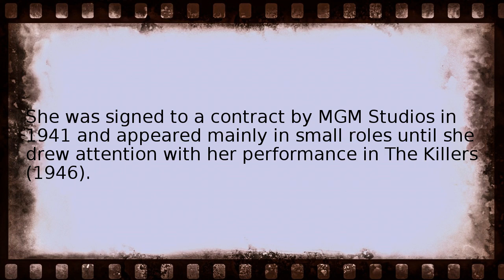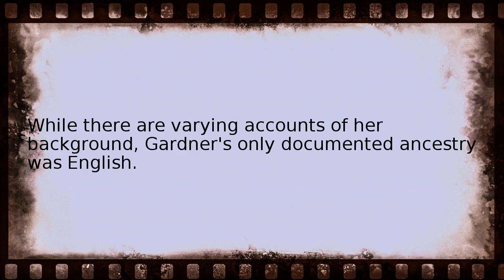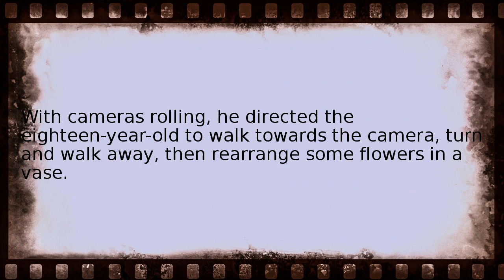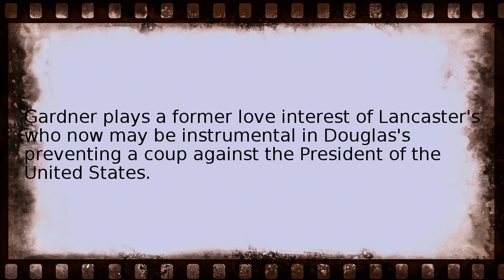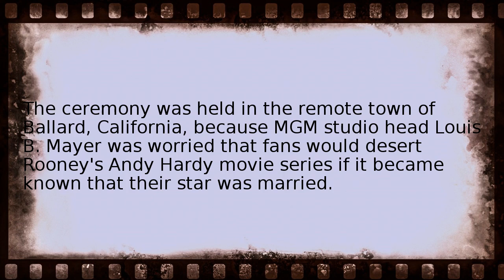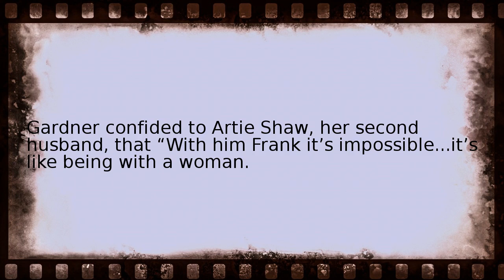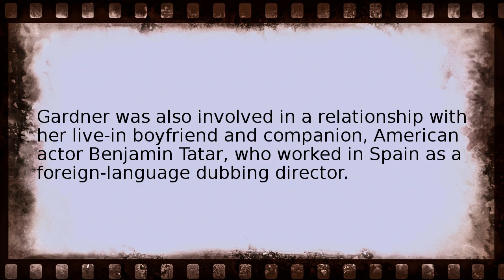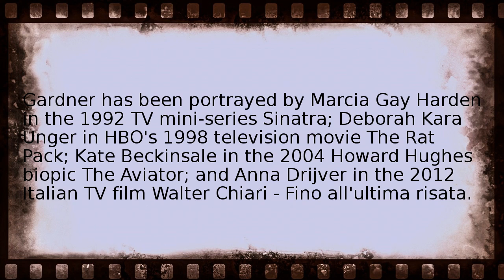ava gardner Wikipedia